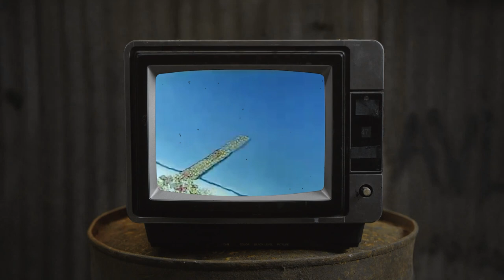Why Ram-Setu Movie is important for Us Indians?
1 LIKE = More Motivation!

TIMESTAMPS-
INTRO- 0:00
EXPLANATION- 0:42

Why Ram-Setu is important for Us Indians?

देखने के लिए धन्यवाद